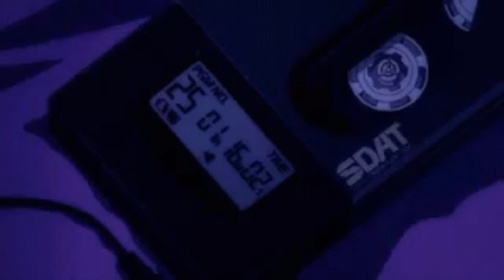gooey - glass animals (slowed + reverb)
let me show you everything i know ;)